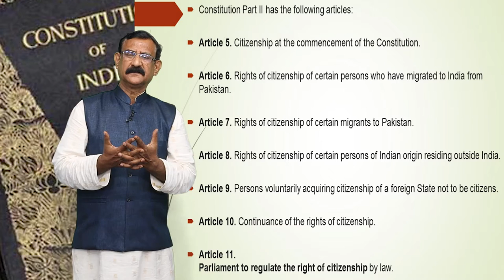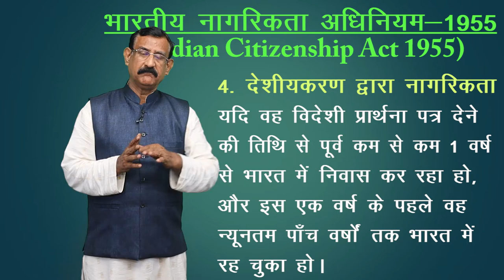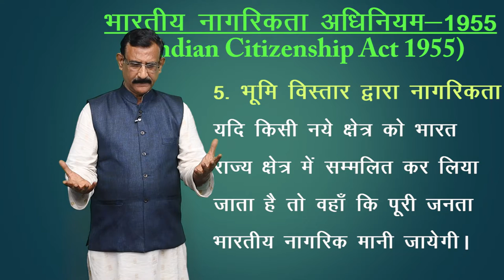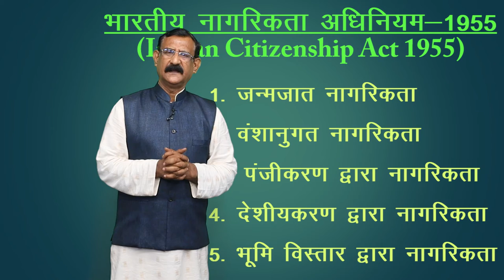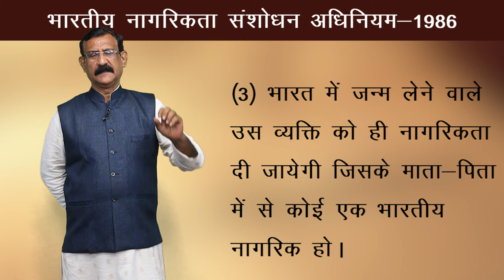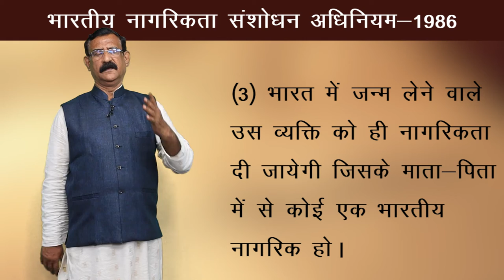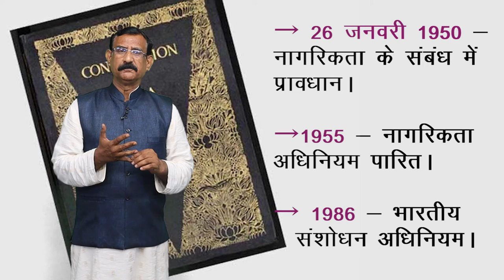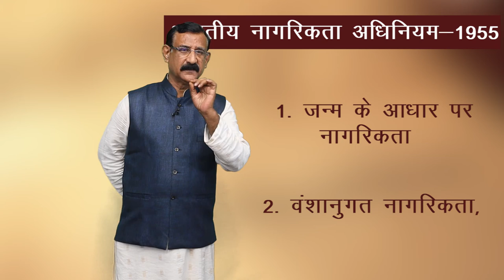CLASS 11th | POLITICAL SCIENCE | CHAPTER - CITIZENSHIP | नागरिकता